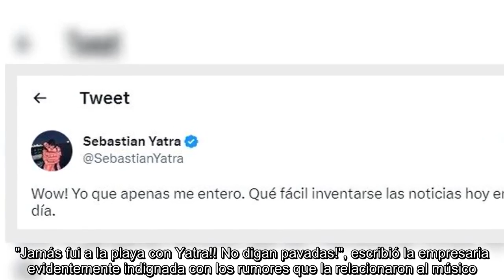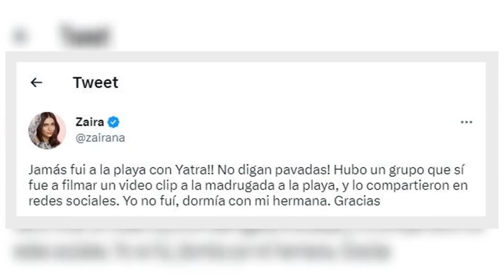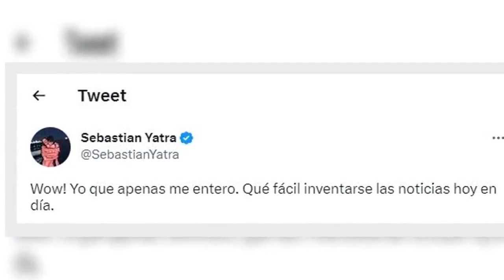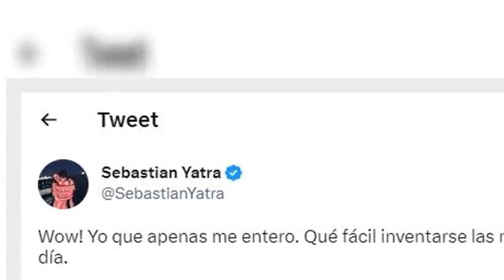Zaira Nara y Sebastián Yatra desmintieron los rumores de romance: "No digan pavadas"